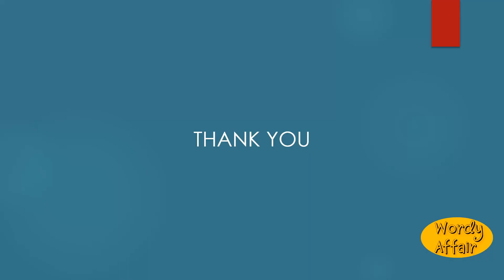Bandmaster Meaning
The conductor of a musical band.

In this video, you will learn "Bandmaster" Meaning and pronunciation in English.

Wordy Affair